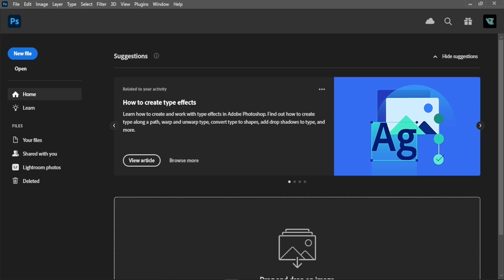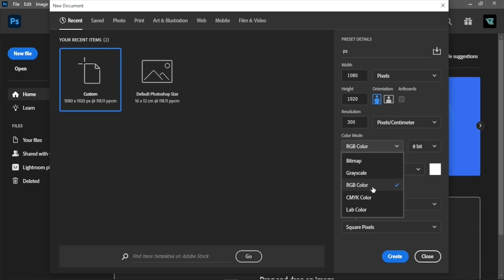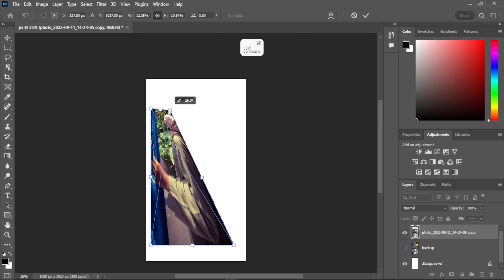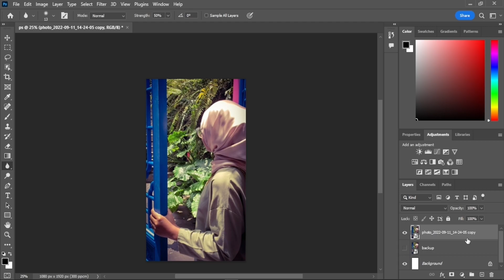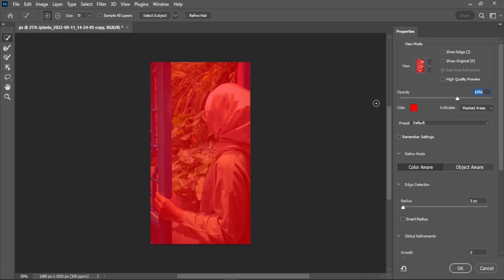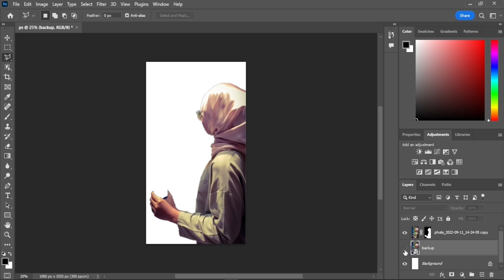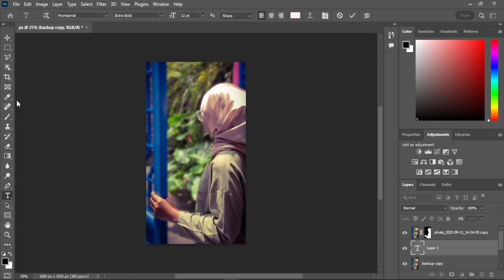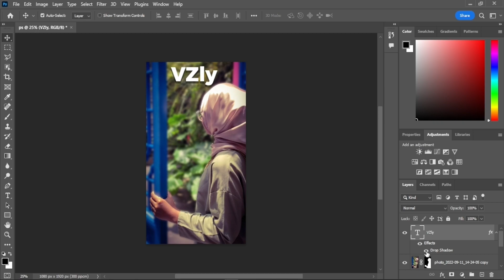Adobe Photoshop untuk Beginner Tutorial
Kali ni, dalam tutorial baru ini, kita akan sentuh Adobe Photoshop, dimana akan diajar basic Adobe Photoshop dan semua functions yang terdapat di Adobe Photoshop untuk beginners ikut sekali dalam tutorial ini.

Kredit kepada :
► Photoshoot Model
Nur Aqilah Fari'ah

►Transcription & Translation
Khalila Iman